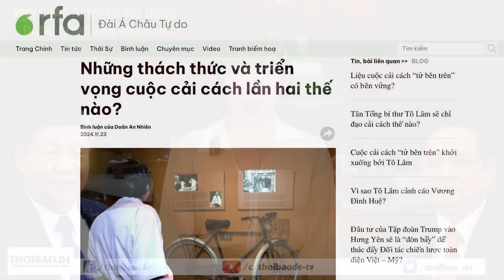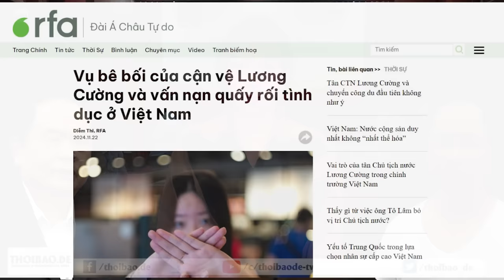Điều gì sẽ quyết định thành bại của cải cách lần 2?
Không có “Đổi mới lần 2”, lần này chỉ tập trung vào cải cách thể chế, để thúc đẩy kinh tế. Nhấn mạnh cải cách “từ bên trên”, nghĩa là, sẽ không có “thay đổi lớn” hay mang tính “bước ngoặt” về quan điểm, và không “toàn diện” như đã từng cách đây 40 năm. Tuy nhiên, với tính chất “từ bên trên”, lần cải cách này sẽ “mạnh mẽ”, và sẽ “đụng chạm” đến lợi ích của bộ phận quan chức của hệ thống chính trị.

Xem bài chi tiết tại:
Hoặc: